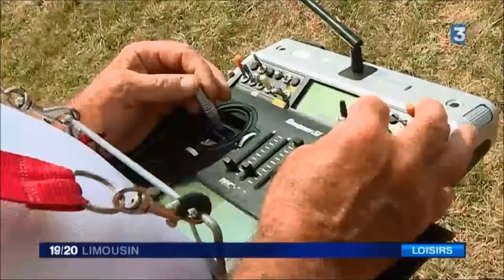france 3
Description